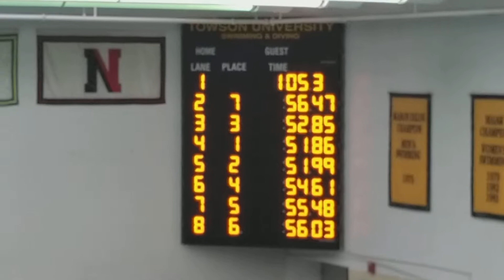1/20/18 Towson Swimming vs Delaware 100 Backstroke